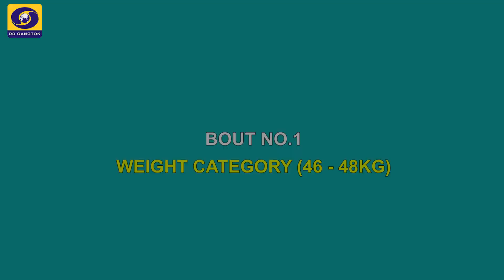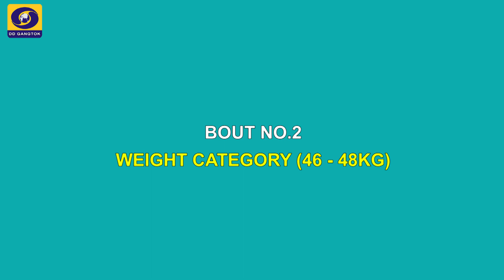KHELO INDIA UNIVERSITY GAMES 2023 - 2024 MENS BOXING PRE QUARTERS FINAL